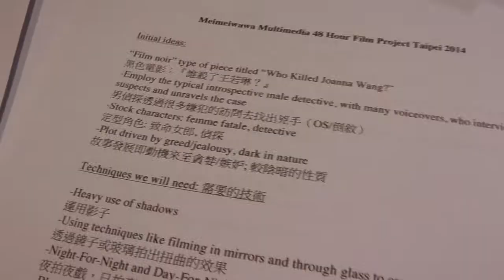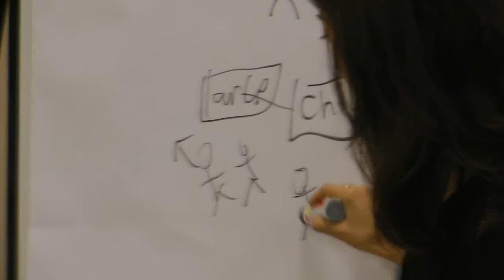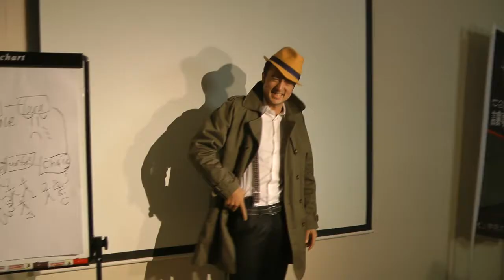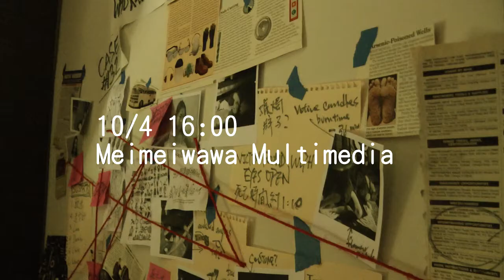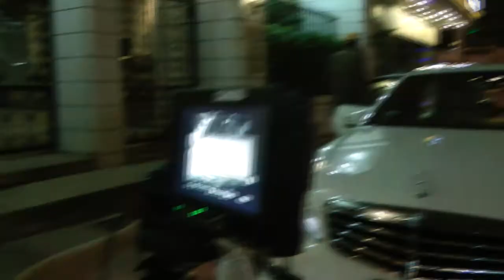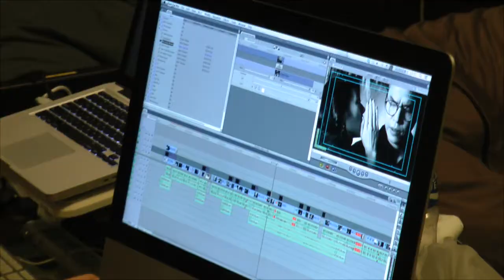微電影 - 幕後花絮 The Making of【Who Killed Joanna Wang? 誰殺了王若琳?】[妹妹娃娃48小時比賽片]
What's it like to make an entire short film in 48 hours? It's pretty crazy! 48小時以內完成一個短片是怎樣的經驗呢？參觀看看吧！

【- 公司官網 -】
妹妹娃娃多媒體 FB

【- 個人網頁 -】
Lara梁心頤 FB

【- 粉絲團 -】
Lara梁心頤 粉絲活動專頁